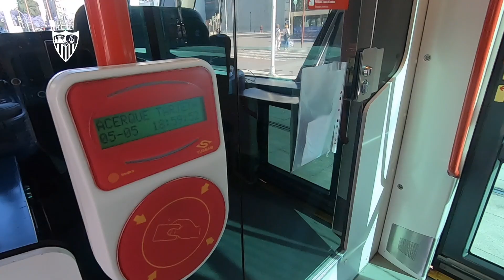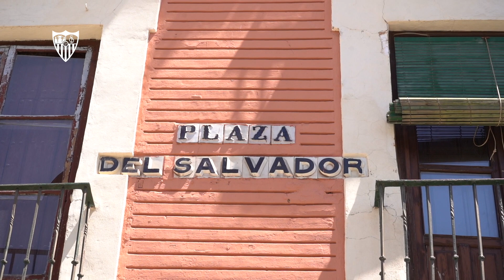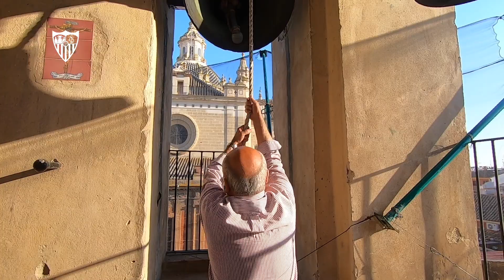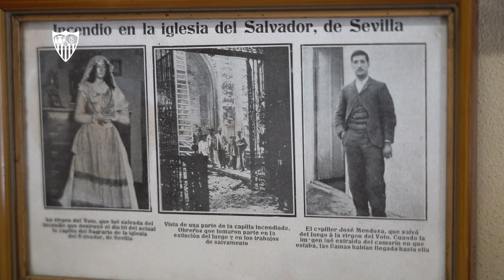Descubre dónde se esconde la campana que luce el escudo del Sevilla FC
Antonio Mendoza decidió regalar a su nieto esta campana, que se encuentra en una de las joyas arquitectónicas de Sevilla.